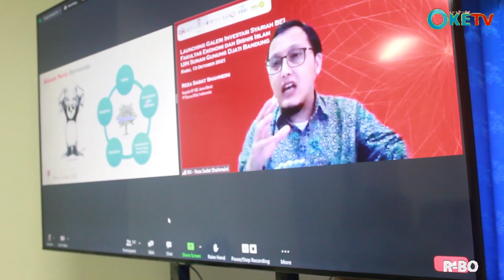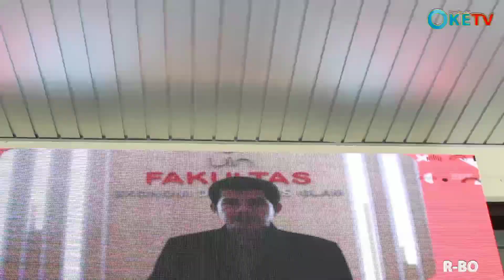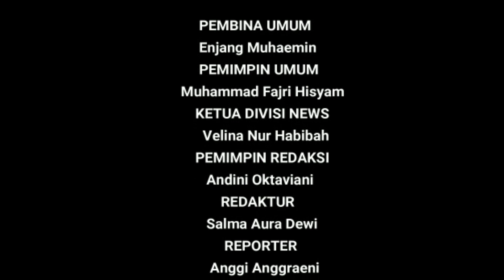LAUNCHING DAN PERESMIAN GALERY INVESTASI SYARIAH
Fakultas Ekonomi dan Bisnis Islam Universitas Islam Negeri Sunan Gunung Djati Bandung menggelar Launching serta pelantikan pengurus Galery Investasi Syariah secara  daring melalui Zoom Meeting dengan mengambil tema Inklusi Keuangan Pasar Modal Syariah.

Koordinator Liputan : Ani Mulyani
Reporter oncam : Anggi Anggraeni
Reporter data : Nur Islakhul Khasanah
Campers : Astuti Nasution
Editor : Cahya Puspita Azzahra

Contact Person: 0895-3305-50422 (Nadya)